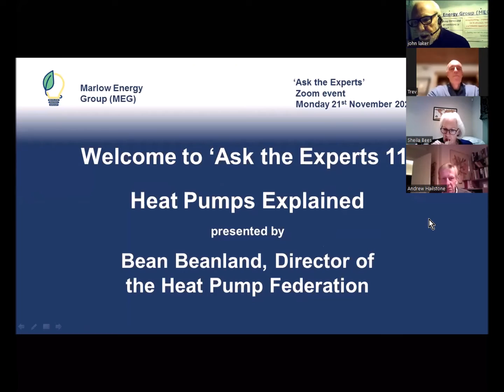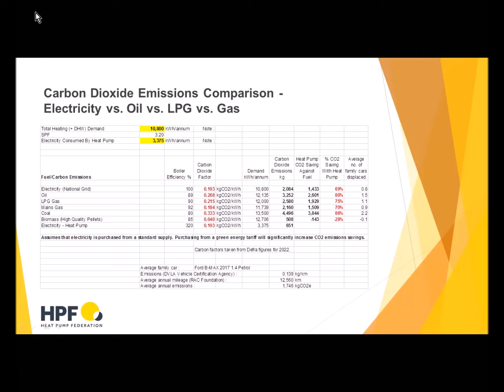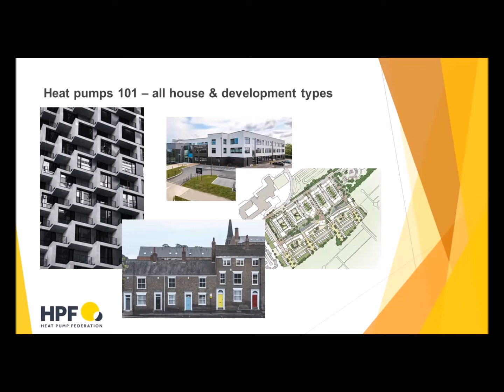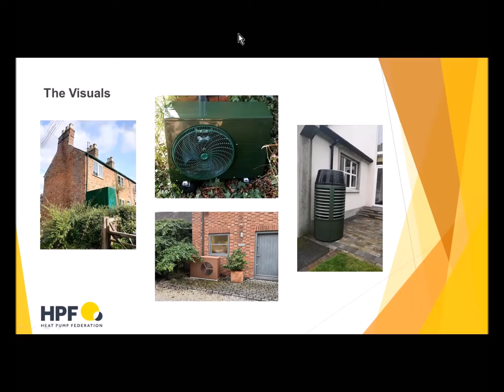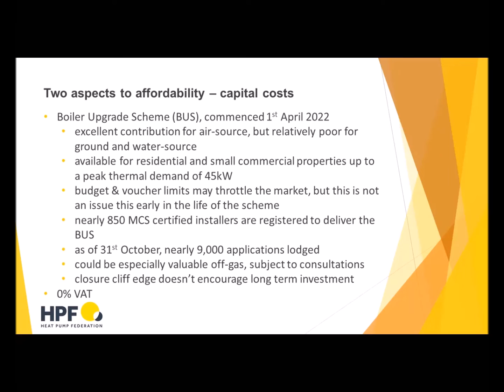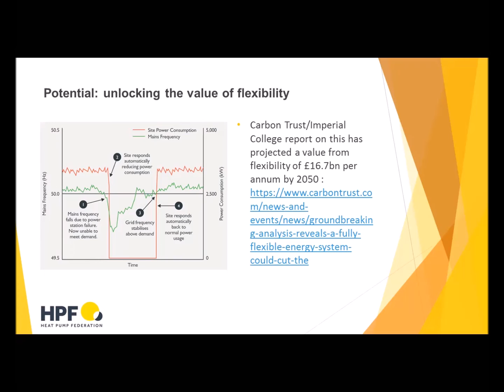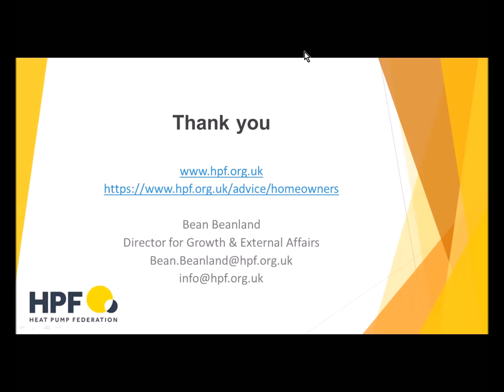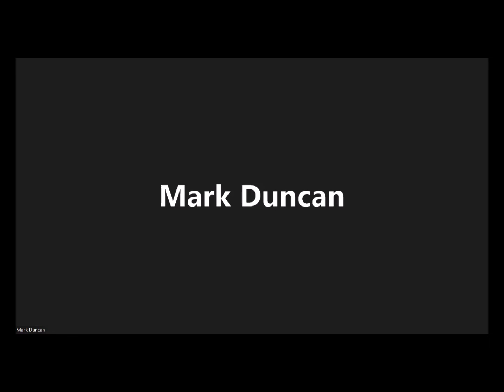Marlow Energy Group's 'Ask the Experts 11' - Heat Pumps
Mr Bean Beanland, a Director at the Heat Pump Federation, explains all about Standard Heat Pumps and High Temperature Heat Pumps.